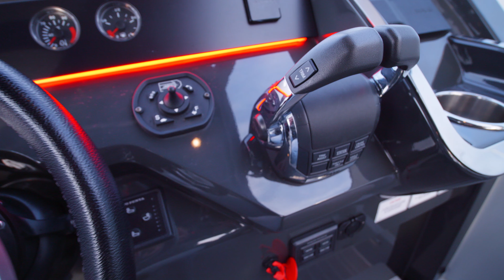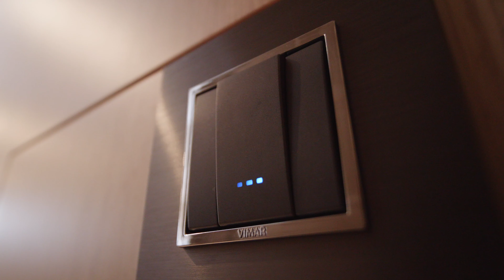Jonkers Yachts | Fairline F//Line 33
De F//LINE 33 is geen gewone boot. Hij belooft avontuur, symboliseert vrijheid en nodigt uit om de wereld vanaf het water te verkennen. Bent u er klaar voor?

Het gestroomlijnde ontwerp van de boot is niet alleen visueel aantrekkelijk, maar zorgt ook voor uitstekende prestaties op het water. De F//LINE 33 is gebouwd voor snelheid en wendbaarheid, waardoor u moeiteloos door de golven kunt glijden. Het interieur is doordrenkt van luxe en comfort. Het intelligente ontwerp van Alberto Mancini biedt ruime zitplaatsen, zodat u kunt ontspannen en van uw tijd op het water kunt genieten. De afwerking is van topklasse, met aandacht voor elk detail. Alles aan boord straalt kwaliteit uit, van de hoogwaardige materialen tot de nieuwste technologie.

Als u op zoek bent naar een boot die u de mogelijkheid biedt om verder te reizen, nieuwe bestemmingen te verkennen en herinneringen te creëren die een leven lang meegaan, dan is de F//LINE 33 de juiste keuze voor u. Woorden kunnen de sensatie van varen met de F//LINE 33 niet volledig overbrengen. U moet het zelf ervaren.